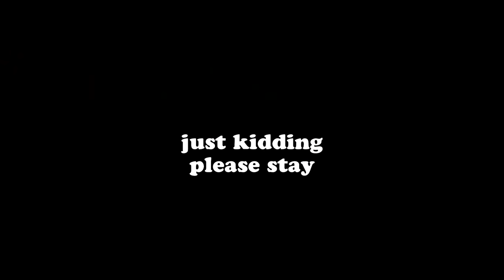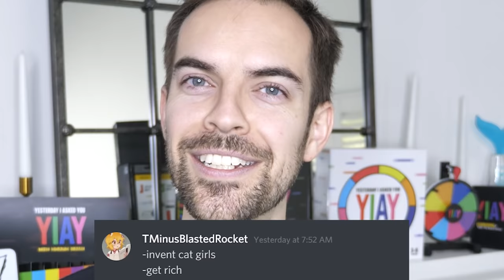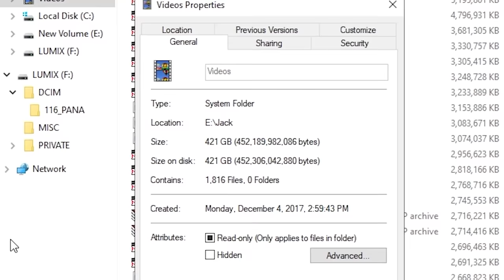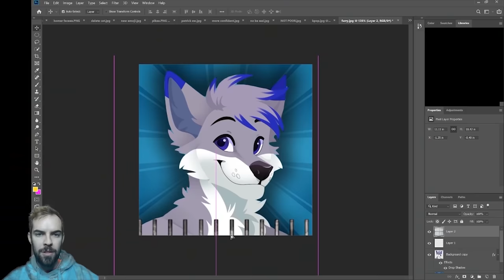Can you GUESS THE QUESTION before I do? (YIAY #589)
In today's YIAY, I asked you to once again guess what the question is, as not even I know!!